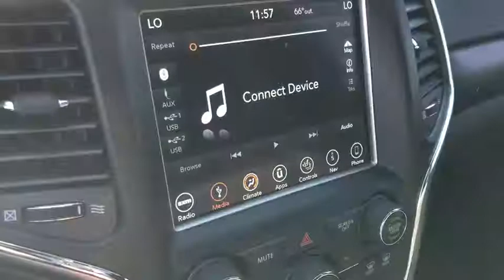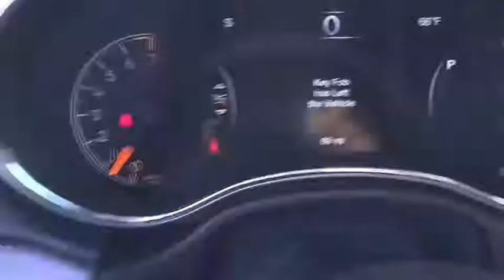2018 Jeep Grand Cherokee Peoria, Surprise, Avondale, Scottsdale, Phoenix, AZ 48263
Granite Crystal Metallic Clearcoat New 2018 Jeep Grand Cherokee available in Peoria, Arizona at Moore Chrysler Jeep. Servicing the Surprise, Avondale, Scottsdale, Phoenix, AZ area.
2018 Jeep Grand Cherokee Altitude - Stock#: 48263 - VIN#: 1C4RJEAG9JC493626

The 2018 Jeep Grand Cherokee's strong character and classic design cues create a stunning combination of style, technology, luxury, and capability. The classic seven-slot grille stands as a visual signature of one of the most iconic and beloved automobile brands in history. Grand Cherokee is instantly recognized the world over thanks to its breathtaking beauty and superior capability. Grand Cherokee offers plenty of wheel options designed to provide confident handling and sophisticated style. The 2018 Grand Cherokee interior is designed with the world's most iconic landscapes and a variety of lifestyles in mind. Intricate details, quality fabrics and materials and premium features all come together to create a driving experience that's effortlessly luxurious. Uconnect systems keep you connected while maintaining your focus on the road. A 60/40 split-folding rear seat is standard for all Grand Cherokee trims. An available fold-flat front passenger seat helps with extra-long cargo. Capability is tailored to fit any terrain placed before you. Front and rear crumple zones help absorb energy and redirect it away from passengers. Seven airbags help ensure that you and your passengers will stay secure.